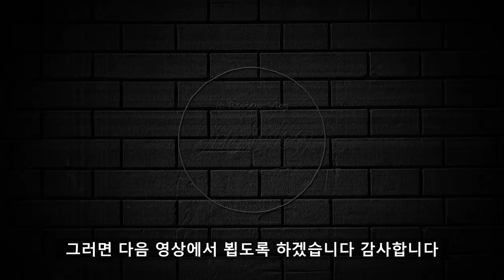💬 [수다수다] 아이패드미니5에 iOS13을 올림 경험과 앞으로 일어날 일들 📱 | 아이패드 사이드카 PDA 데스크탑 컵퓨터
네. 저도 아이패드OS라고 불리는 아이패드에 iOS13을 올려봤습니다!
결론은 좋습니다. 좋구요.
그런데 이와 관련하여 수다 좀 떨어봐야겠습니다 ㅎㅅㅎ